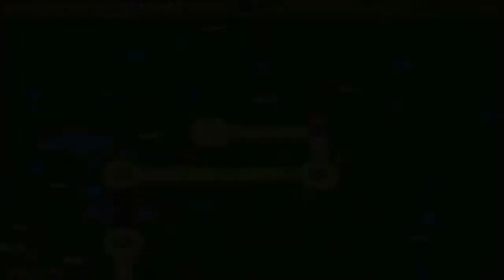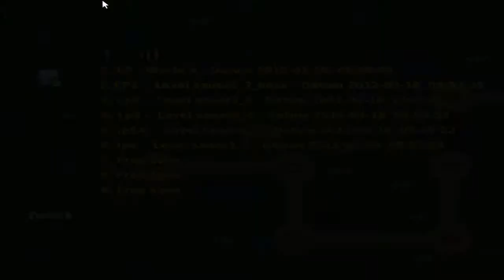Let's Play Secret Maryo Chronicles #10 [Deutsch] [HD] - Durchgespielt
Ganz unerwartet endet das Spiel!